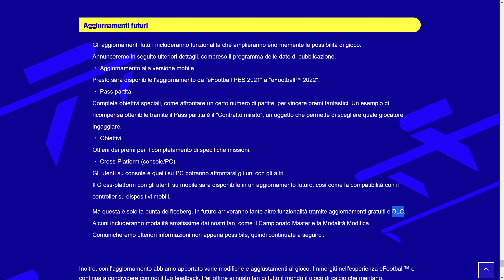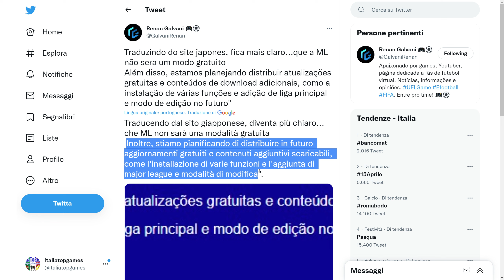eFootball 2022 - No, la Master League NON sarà gratis e ci saranno vari DLC a pagamento!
Nelle ultime ore un tweet di @RenanGalvani ha portato la community in fermento: la MasterLeague in eFootball2022 sarà gratis e ci saranno solo DLC gratuti tra gli aggiornamenti del gioco? Non è così: il nostro caro Renan è stato tratto in inganno da una traduzione errata del sito ufficiale del gioco in portoghese. Vi spiego tutto nel video.